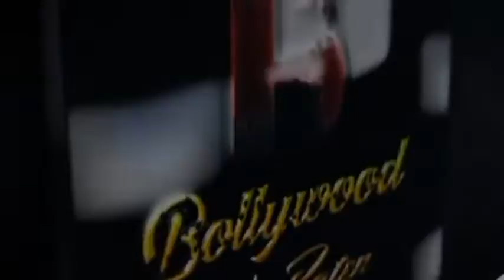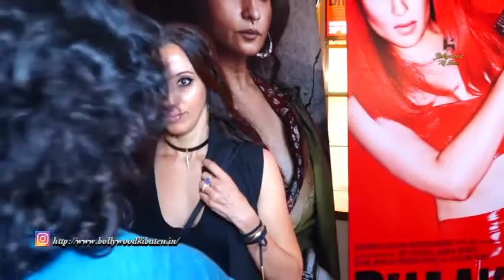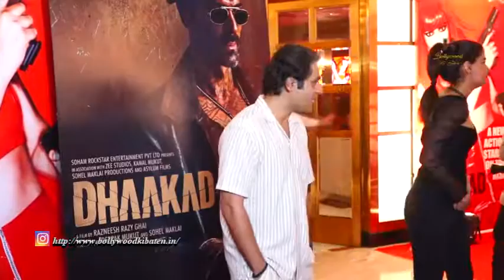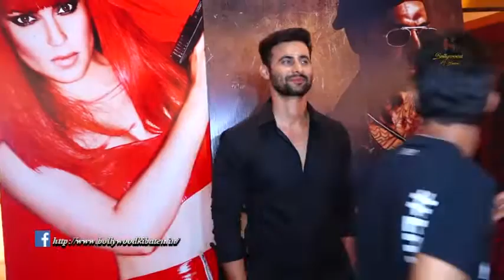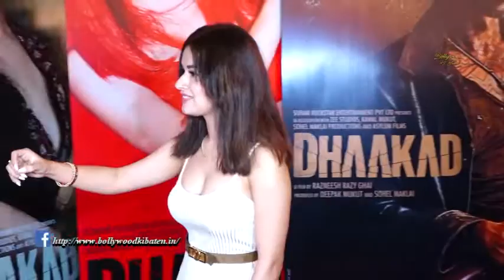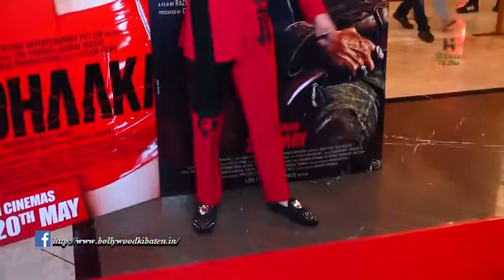Dhaakad Special Screening Kangana Ranaut, Arjun Rampal, Divya Dutta | Bollywood Ki Baten